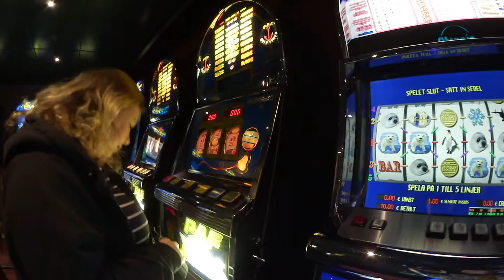jannicas julkalender galajul 2 dec kryssning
i den här vloggen får ni följa med mig på kryssning. och det är galajul  på dagens kryssning då Danny Saucedo  var där, det var typ hans dag/kväll att uppträda